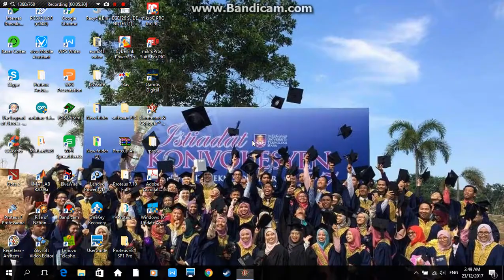red alert 3